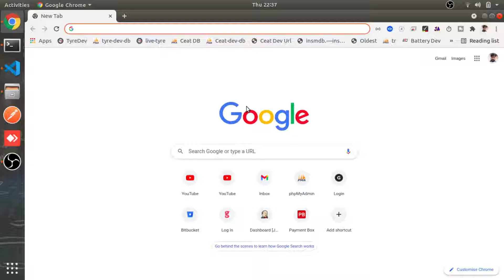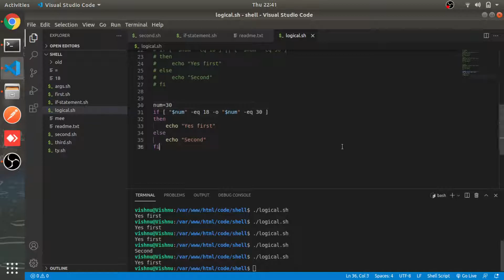Logical Operators | AND(&&) OR( | #7 | Shell Scripting for Beginner or Developer in Hindi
Welcome to Shell Scripting for Beginner or Developer in Hindi series, In this series we will be looking at how to create shell scripts.